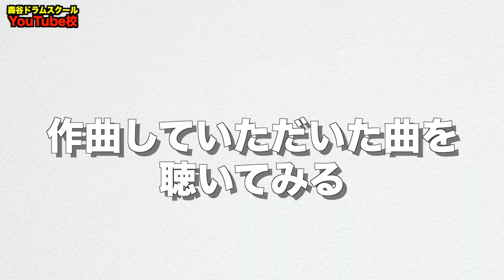【ドラムアレンジ】作曲者のザックリとした要望に応えてみた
本日はゲストにサウンドクリエイターのKafcaさんにお越しいただきました！

■Kafca（サウンドクリエイター）

現役ミュージシャンとして活動しながら、作詞、作曲、編曲等、サウンドクリエイターとして幅広く活躍中。

などなど

1986/9/18生まれ。
11歳の頃よりドラムに興味を持ち叩き始める。
2009年に開業したドラム教室【森谷ドラムスクール】では3歳から80代まで、初心者から上級者、日本武道館に出演のプロドラマーにもレッスンを提供。

ーーーー